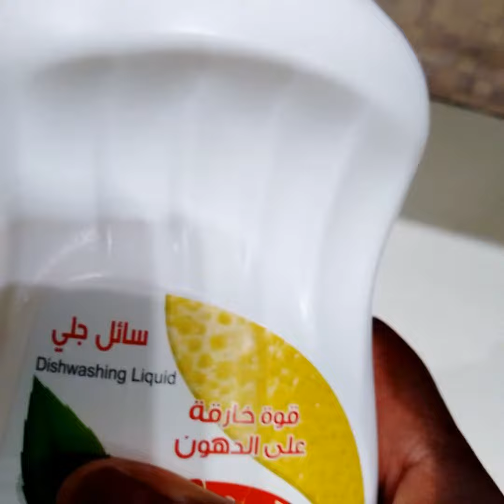add salt into Washing liquor soaps and see amazing results , I really love it 😍 -movintar Ogalo